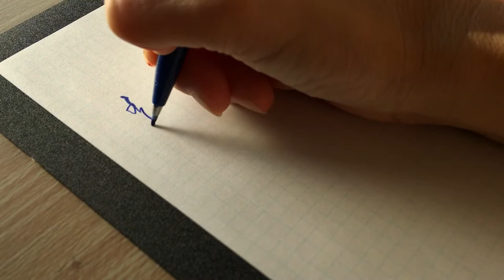モンゴル語ペン文字行書 Wrote Mongolian Semi-cursive script (6-1) Mongolian calligraphy